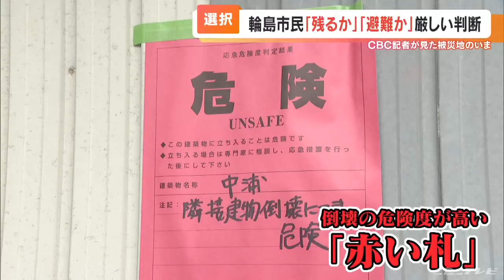「開き直っている。考えてもきりがない」 被災地で迫られる生きる道の選択 「危険」と判断された自宅で生活する人も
そして、日常生活を奪われた石川県をはじめ各地の被災者の皆さんは、今それぞれが生きる道の「選択」を迫られています。（徳田早穂記者・1月19日）
「こちらは石川県輪島市です。輪島市では建物の倒壊被害が多く、こちらの建物も1階部分が潰れる形で倒壊している」

能登半島地震の影響で、21日時点では輪島市だけで1006件もの住居が被害を受けています。20日の朝、がれきを移動させる作業が行われていました。見守っていた中浦政克さん。60歳です。

（中浦政克さん）
「（奥に）家がいくつかあって道が通れないことによって、難民状態になっているので（がれきを）回収しようと」中浦さんの自宅に大きな被害はありませんでしたが、隣の建物が倒壊。そのため建物の安全性を判断する「応急危険度判定」で一番危険度が高いことを示す「赤い札」が張られていました。しかし、中浦さんは危険と判断された自宅で生活することを選択。水の補給さえできれば暮らせる状態なので、避難所の負担を少しでも軽くできればと住み続けています。

（中浦さん）
「事業をやっているので、その再建のこともあるし、1日1日状況が変わっていくので、その状況に合わせて対応することを考えていかなければならない。弊社のスタッフもこの地に残っている者がいるので、そういう人たちの心の支えになるというような気持ちもある」中浦さんはプリンなどのお菓子を作る会社を経営。輪島市に本社を構えています。自宅では母親と妻との3人で暮らしで、地震発生後、母親と妻は金沢市に避難。

中浦さんは、事業再建のため1人残りました。

しかし、危険と隣り合わせの暮らし。余震も続く中、いまの気持ちは。（中浦さん）
「不安はあるが、結構開き直っている。考えてもきりがないので、起きていく状況に対処する心構えでいる」

「輪島に絶対帰ってくる」 迫られるそれぞれの選択

また、輪島市内ではこんな選択をした人も。

ことし創業80年の時計店を夫婦で営む、山下睦宏さん68歳と妻の久美子さん（62）です。（妻・久美子さん）
「今まで娘の家で避難していたが、アパートが決まったので荷物を取りに来た」

店がある建物は「応急危険度判定」で赤い札が貼られました。

2階と3階が住居スペースですが、このまま暮らし続けることはできないと考え、1月5日までは避難所で生活。

6日以降は金沢市に住む娘夫婦の家に身を寄せ、これから金沢市が提供する市営住宅に住むことを決めたといいます。（妻・久美子さん）
「（輪島を離れるのは）悲しいし、娘はよくしてくれているがしばらく金沢で頑張ると皆で言っているので、輪島に絶対帰ってくる」

こちらも、輪島に残り家族と避難所生活を続ける坂口政昭さん（61歳）です。伝統工芸の輪島塗の蒔絵師で自宅は柱や壁が大きく傾き、仕事は続けられなくなりました。危険度判定は赤札です。（坂口政昭さん）
「2週間（避難所に）住んでかなり生活環境としては整ってきている」

輪島市は、現在被災地以外への「2次避難」を住民に進めていますが、坂口さんが輪島に残る背景には。

（坂口さん）
「これからの生活のことを立て直すことも含めて、自分はここにいた方が情報が入ってくる」元日の地震で突然、平穏な生活を奪われた能登の皆さん。地元で復興を待ち続けるべきか。離れて暮らしを立て直す道か。それぞれ悩ましい選択を迫られています。